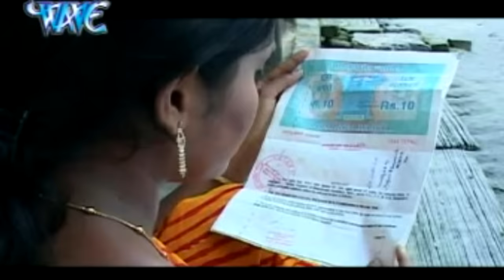O Re Jhalmali - Sonar Moina - Manik Aali & Rahima Begam Kalita - Gpwalpariya Hit Song-2018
Assamese Video , Hope you like this song.

Album - Sonar Moina
Singer - Manik Aali & Rahima Begam Kalita
Song - O Re Jhalmali
Lyrics - Rahima Begam
Company/ Label :- Wave
Category      Music